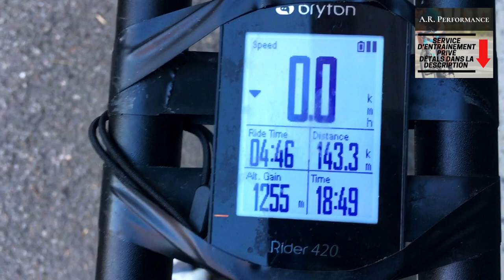Aller Plus Vite en Contre-la-Montre + Automobiliste vs. Cycliste (BUDDHA) Entrainement Professionnel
On regarde ensemble comment aller plus vite sur le vélo de Contre-la-Montre (TT) en optimisant notre position, respiration et coup de pédale. On explore aussi comment réagir lors d'un affrontement avec un automobiliste en s'appuyant sur la philosophie Bouddhiste. Bonne écoute!! :D

Rabais exclusif pour ceux qui regarde mes vidéos:
- 15% sur mes barres favorites pour le bike, les barres NAAK - CODE RABAIS: ADAMCYCLISTE
- 15% de rabais sur des bijoux fait à la main pour les amateur de vélo - CODE RABAIS: A1D5AMAR

Coaching:
Tu aimerais que je te coach en privé pour élever ton niveau de performance sur le vélo et être le meilleur athlète que tu peux possiblement être?

Collaboration:
Tu es une entreprise / philanthrope qui veut promouvoir du contenu de qualité?